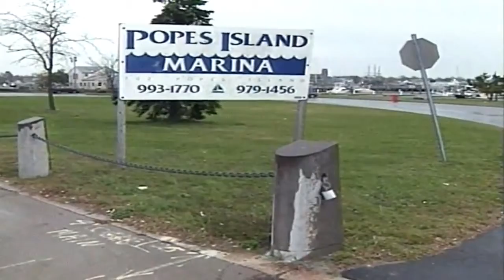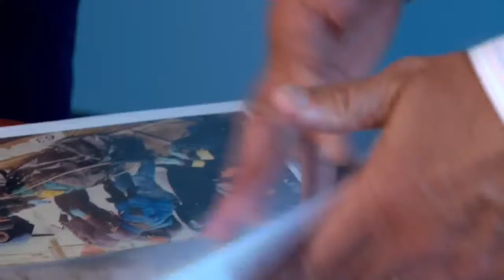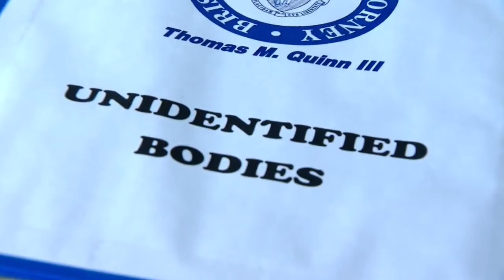NBC 10 I-Team: Cracking the case of 'Popes Island Jane Doe'